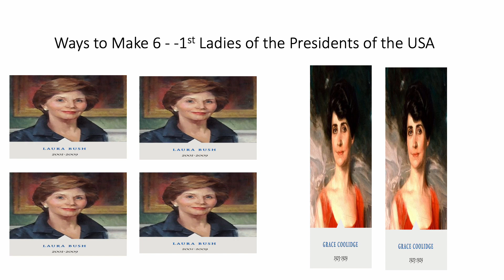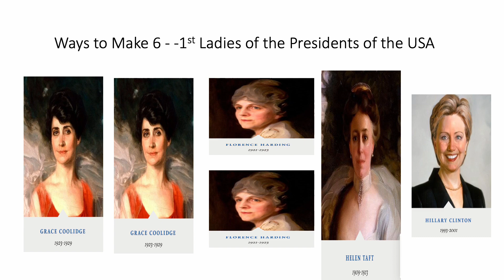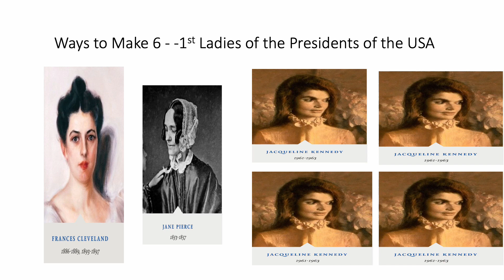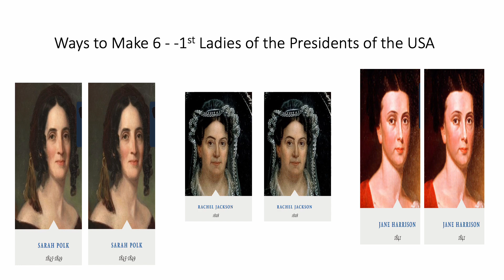Fun With Numbers by Adding Ways to Make 6 With 1st Ladies of US Presidents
32 Ways to Make 6 by Adding
32 Ways to Make 6 by Adding